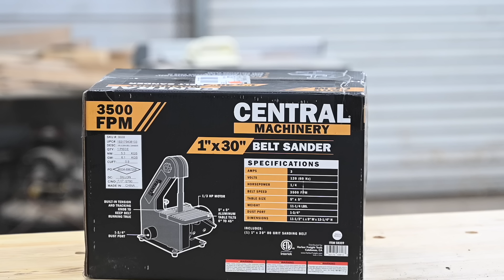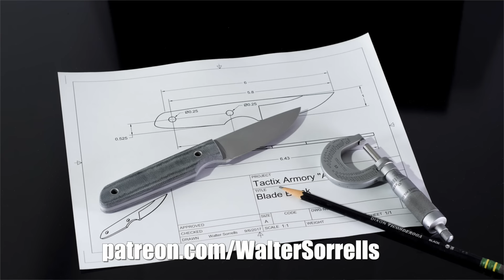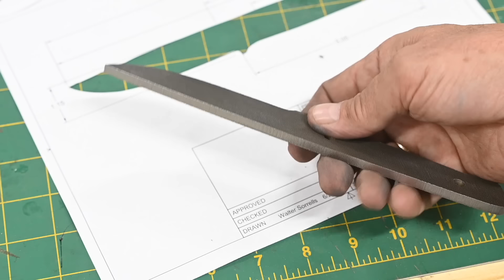Ultra Cheap Belt Grinder...Exposed! (Harbor Freight 1X30)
A belt grinder for under 60 bucks?  Is that even possible?  Is it any good?  In this video, a pro knife maker takes on the super cheap Central Machinery brand 1X30 inch belt grinder from Harbor Freight to see if he can make a legit blade with it.  Find out if he made it work.

Belt grinders -- also referred to as belt sanders -- are the most common and important tool for blade smiths and knife makers generally.  But professional models can be expensive.  The question here is, can a beginning knife maker or hobbyist (or for that matter a wood worker or metal fabrication guy) make quality products out of a tool this inexpensive?  You'll learn the answer here!

Sorry for the poor audio quality.  Had a camera glitch this week!

Like the videos?  Show some love for the Channel! Every little bit is MUCH appreciated...